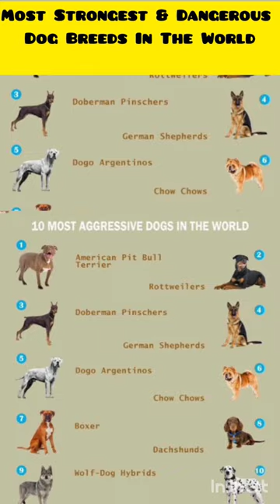Most Strongest & Dangerous Dog Breeds In The World 😱 दुनिया के सबसे खतरनाक नस्ल के कुत्ते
The Labrador Retriever has been on the AKC’s top 10 most popular breeds list for longer than any other breed.

2. A dog’s nose print is unique, much like a person’s fingerprint.

3. Forty-five percent of U.S. dogs sleep in their owner’s beds.

4. Speaking of sleeping … all dogs dream, but puppies and senior dogs dream more frequently than adult dogs.

5. Seventy percent of people sign their dog’s name on their holiday cards.

AKC is a participant in affiliate advertising programs designed to provide a means for sites to earn advertising fees by advertising and linking to akc.org. If you purchase a product through this article, we may receive a portion of the sale.

6. A dog’s sense of smell is legendary, but did you know that their nose has as many as 300 million receptors? In comparison, a human nose has about 5 million.

7. Rin Tin Tin, the famous German Shepherd Dog, was nominated for an Academy Award.

8. Dogs’ noses can sense heat and thermal radiation, which explains why blind or deaf dogs can still hunt.

9. The French Bulldog was first named the most popular breed in 2022.

10. The name Collie means “black.” (Collies once tended black-faced sheep.)

11. Yawning is contagious — even for dogs. Research shows that the sound of a human yawn can trigger one from your dog. And it’s four times as likely to happen when it’s the yawn of a person your pet knows.

12. The Dandie Dinmont Terrier is the only breed named for a fictional person, a character in the novel “Guy Mannering” by Sir Walter Scott.

13. Dogs curl up in a ball when sleeping to protect their organs — a holdover from their days in the wild, when they were vulnerable to predator attacks.

14. The Basenji is not technically “barkless,” as many people think. They can yodel.

15. The Australian Shepherd is not actually from Australia. In fact, they are an American breed.

Australian Shepherd laying outdoors with two puppies.
Zuzule/Getty Images Plus via Getty Images
16. … And the Labrador Retriever is originally from Newfoundland.

17. Human blood pressure goes down when petting a dog. And so does the dog’s.

18. There are over 75 million pet dogs in the U.S. — more than in any other country.

19. A person who hunts with a Beagle is known as a “Beagler.”

20. Dogs are not color-blind. They can see blue and yellow.

21. All puppies are born deaf.

22. Dalmatians are born completely white. They develop their spots as they get older.

23. Dogs have about 1,700 taste buds. We humans have between 2,000 and 10,000.

24. When dogs kick backward after they go to the bathroom, it’s not to cover it up, but to mark their territory, using the scent glands in their feet.

25. A study shows that dogs are among a small group of animals who show voluntary unselfish kindness towards others without any reward.

26. The Norwegian Lundehund is the only dog breed created for the job of puffin hunting.

27. Greyhounds can beat cheetahs in a race. While cheetahs can run twice as fast as Greyhounds, they can only maintain that 70 mph speed for about thirty seconds. A Greyhound can maintain a 35 mph speed for about seven miles. The cheetah may start out first, but the Greyhound would soon overtake them.

28. The Bloodhound’s sense of smell is so accurate that the results of its tracking can be used as evidence in a court of law.

29. According to Guinness World Records, a Great Dane named Zeus is the world’s tallest male dog. Zeus is 3 feet, 5.18 inches tall.

30. What about the shortest dog? According to Guinness World Records, the shortest dog ever recorded was Pearl the Chihuahua. She measures 3.59 inches tall.